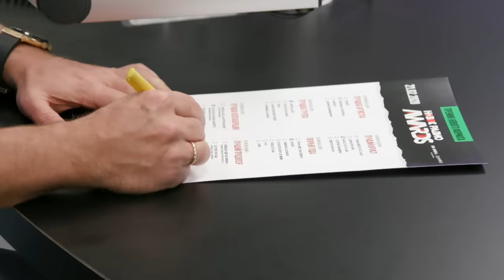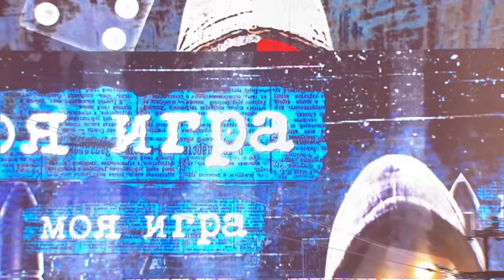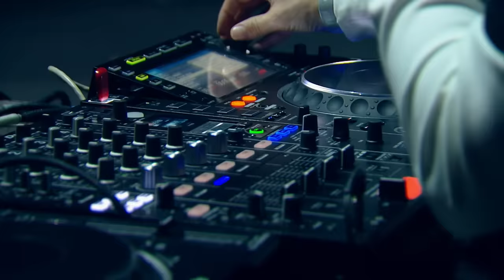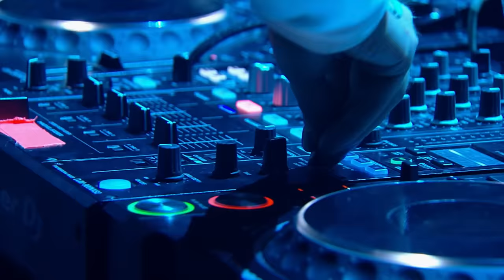Новое Радио Awards 2020 (полная версия)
Little Big, Баста и Руки Вверх на одной сцене! Ежегодная премия Новое Радио Awards, прошедшая в феврале, собрала под одной крышей самых топовых артистов страны и перспективных фрешменов, среди которых — Niletto, Zivert и GAYAZOV$ BROTHER$. Для восьми тысяч зрителей с получасовыми сетами выступили Василий Вакуленко, Ильич и Сергей Жуков, а ведущим мероприятия стал известный комик Илья Соболев.

Чекай таймкоды с любимым артистом в описании или комментариях!

00:00     Интро. Ведущий премии "Новое Радио Awards" - ИЛЬЯ СОБОЛЕВ.
5:55      LITTLE BIG - "I'M OK"
9:23      LITTLE BIG - "GIVE ME YOUR MONEY"
13:00    LITTLE BIG - "LIFE IN DA TRASH"
17:11    LITTLE BIG - "ROCK-PAPER-SCISSORS"
19:52    LITTLE BIG - "LOLLY BOMB"
23:39    LITTLE BIG - "SKIBIDI"
26:43    LITTLE BIG - "GO BANANAS"
29:29    LITTLE BIG - "FARADENZA"
33:04    Номинация "ЛУЧШИЙ АРТИСТ"
35:02    Номинация "ЛУЧШАЯ АРТИСТКА"
37:15    Номинация "ЛУЧШАЯ ГРУППА"
39:06    БАСТА - "Я СМОТРЮ НА НЕБО"
43:24    БАСТА - "РАЗ И НАВСЕГДА"
47:46    БАСТА (feat. DARIYA YANINA) - "ЗАЖИГАТЬ"
54:00    БАСТА - "ЧК"
58:54    БАСТА - "УРБАН"
1:02:58 БАСТА - "САНСАРА"
1:08:24 БАСТА - "МОЯ ИГРА"
1:12:12 БАСТА - "ВЫПУСКНОЙ (МЕДЛЯЧОК)"
1:18:10 Номинация "ЛУЧШАЯ КОЛЛАБОРАЦИЯ"
1:19:51 Номинация "ЛУЧШЕЕ ВИДЕО"
1:22:51 Номинация "ЛУЧШИЙ ПРОДЮСЕР"
1:25:35 ARTIK&ASTI - "ПОД ГИПНОЗОМ"
1:30:29 NILETTO - "ЛЮБИМКА"
1:35:01 KOTMOS feat. NASTYA KUDRI - "ПРОСТИ"
1:38:15 ZIVERT - "CREDO"
1:41:33 HAMMALI&NAVAI - "ПРЯТКИ"
1:45:00 GAYAZOV$ BROTHER$ - "УВЕЗИТЕ МЕНЯ НА ДИП-ХАУС"
1:48:24 Номинация "ЗА ВКЛАД В РАЗВИТИЕ МУЗЫКИ"
1:51:21 ИГОРЬ НИКОЛАЕВ & ЭММА М - "ВЫПЬЕМ ЗА ЛЮБОВЬ"
1:55:33 Номинация "ЛУЧШИЙ АЛЬБОМ"
1:57:59 Номинация "ЛУЧШИЙ СИНГЛ"
1:59:46 Номинация "ПРОРЫВ ГОДА"
2:01:37 РУКИ ВВЕРХ - "КРОШКА МОЯ"
2:05:52 РУКИ ВВЕРХ - "ОН ТЕБЯ ЦЕЛУЕТ"
2:10:23 РУКИ ВВЕРХ - "ПЛАЧЕШЬ В ТЕМНОТЕ"
2:13:52 LITTLE BIG & РУКИ ВВЕРХ - "СЛЭМЯТСЯ ПАЦАНЫ"
2:17:13 РУКИ ВВЕРХ - "АЛЕШКА"
2:21:24 РУКИ ВВЕРХ - "ОНА МЕНЯ ЦЕЛУЕТ"
2:25:20 РУКИ ВВЕРХ - "ЧУЖИЕ ГУБЫ"
2:29:24 РУКИ ВВЕРХ - "18 МНЕ УЖЕ"